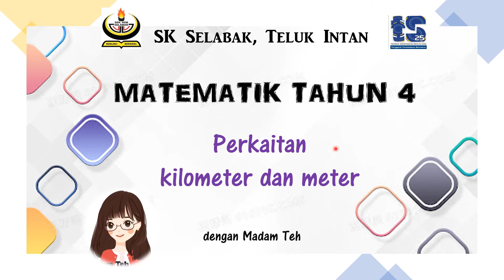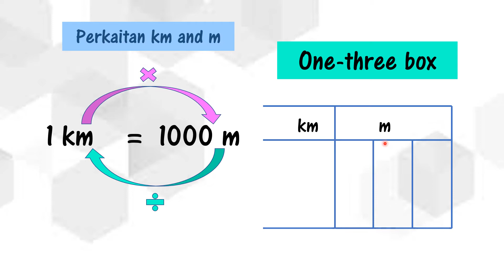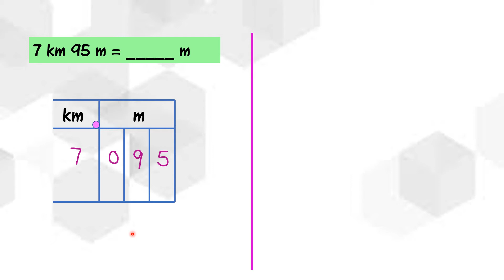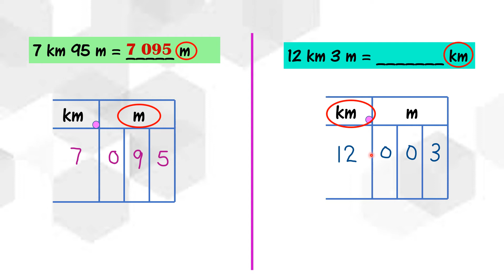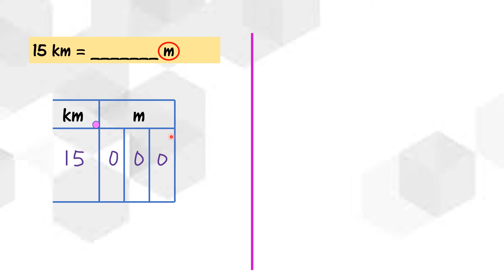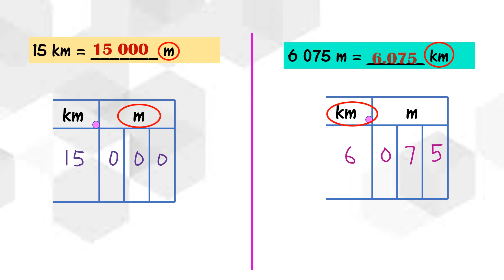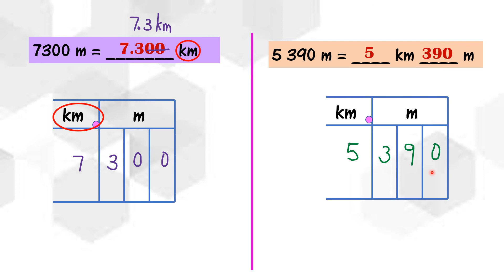Matematik Tahun 4 - Perkaitan km and m (One-three Box)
menukar unit melibatkan km dan m dengan menggunakan One-three Box